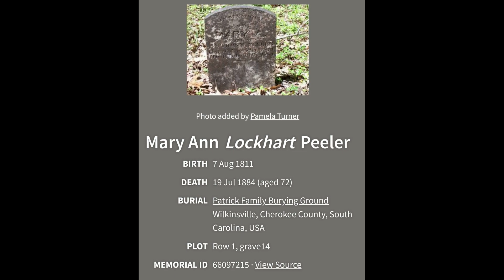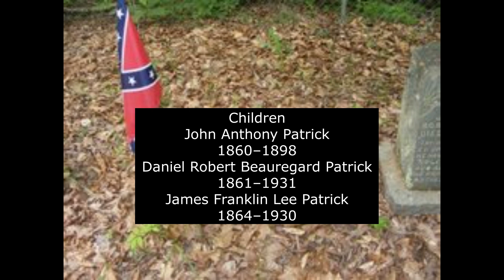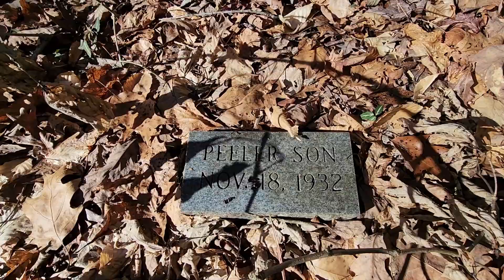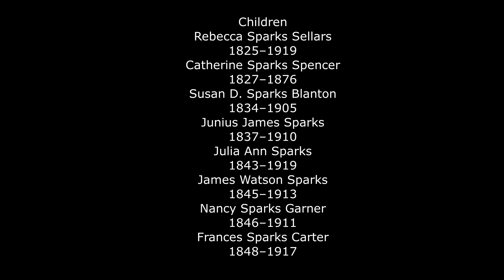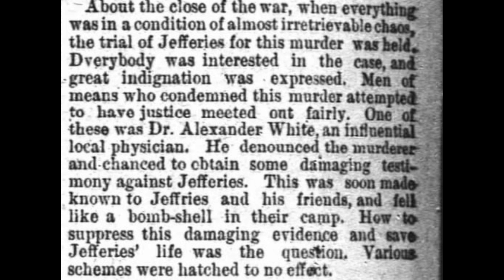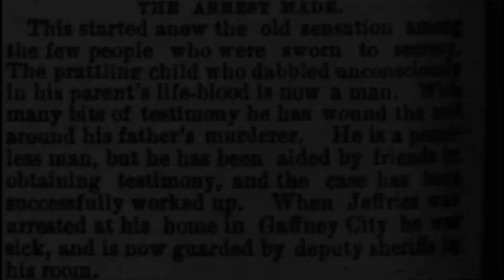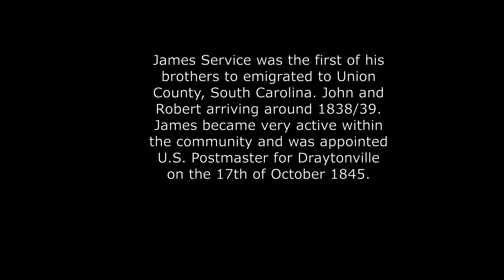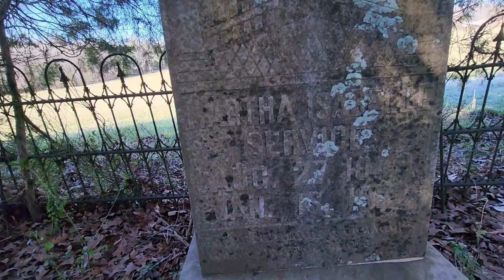Service, Patrick, & Lemaster Cemeteries of Gaffney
I know in the vog, I mentioned John Rufus wife, Sarah Ann Hambright, was the daughter of Revolutionary War Hero Frederick Hambright.  However,  this is inaccurate. In reality she was great granddaughter.  Sarah's dad was Madison was born in 1811 in York County and mother Elizabeth. Sarah Ann (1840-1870) was their first child out of 5. Madison wife Elizabeth passed in 1848 and was placed at the old Shiloh cemetery.
Madison died on 8 Aug. 1857 probably in Cleveland County, North Carolina and was buried at the old Shilo cemetery with his wife, father and grandfather.  Madison's parents and Sarah Peelers grandparents where Frederick Hambright Jr and Mary Eaker. They had 8 children and Madison was their youngest.Mary passed on Nov 15,1832 and Hambright Jr on  Aug 1844. Both are at the old Shilo Cemetery As far as Sarah Hambright Peeler and her Husband J. Rufus. Sarah is at the Peeler #1 graveyard in Gaffney and J.R. is at the Patrick Cemetery.